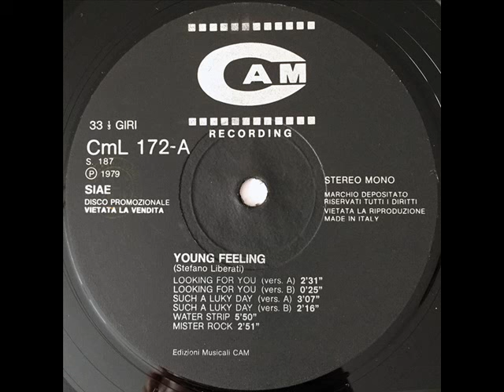Stefano Liberati - Water Strip